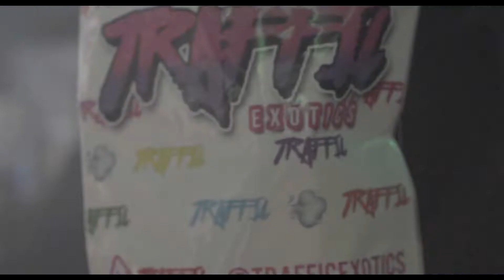Piru Bris - Peter Pan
Piru Bris is an upcoming artist from west Stockton